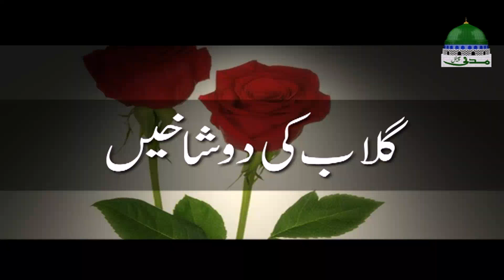Rivayat by Maulana Ilyas Qadri – Gulab Ki 2 Shakhain – Madani Channel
– Dekhiye khoobsurat Rivayat "Gulaab Ki 2 Shakhain - گلاب کی 2 شاخیں"

– Tareekh e Islam kay sachay waqiyat aur hikayat short video main dekhain

– Ye hikayat par bhe dekhi ja sakti hai

○▭▭▭▭▭▭ஜ۩۞۩ஜ▭▭▭▭▭▭○